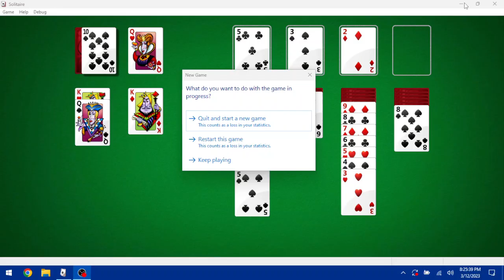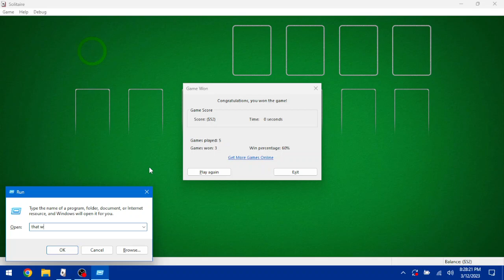Oberon Games (win7 game devs)/Literally any lucky guy be like:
Oberon Games made the classic Windows 7 games we all know and love.
Also, I am back! Well sort of, but anyways I know it's nothing new (the games), but this is what a TAS of Solitaire would look like. It took 7 games to find a winning deal.

This is what crapposting sorta looks like on my channel.

Update: If y'all yell at me in the comments enough I'll make a tutorial on how to get this.